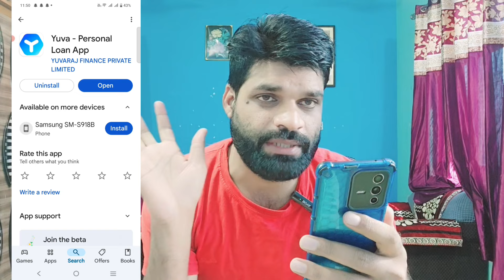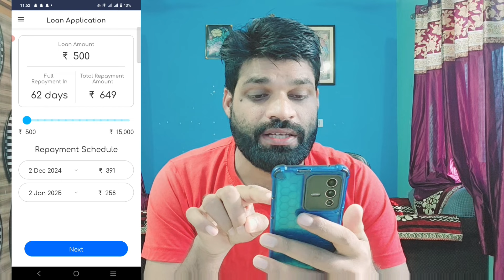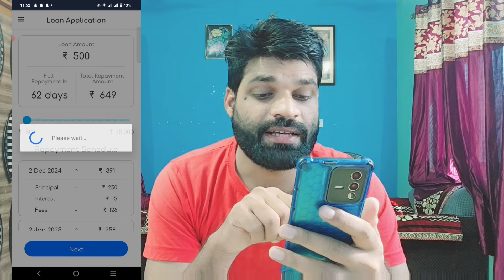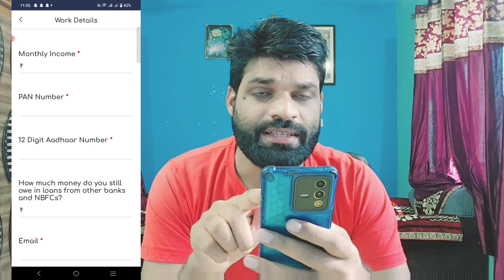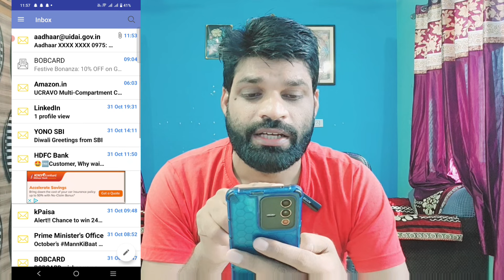✅️ ₹2000 No Pan & No Aadhar - No Repay - New Loan app 2024 | Instant loan approval no income proof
whats app & telegram no.